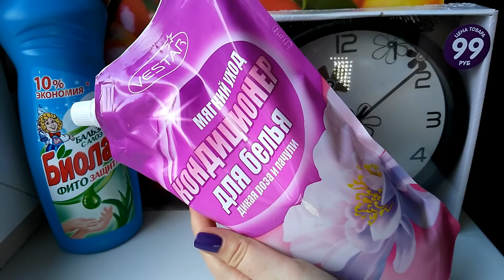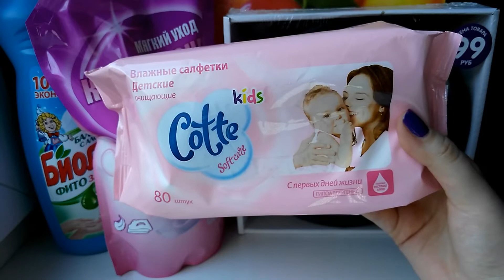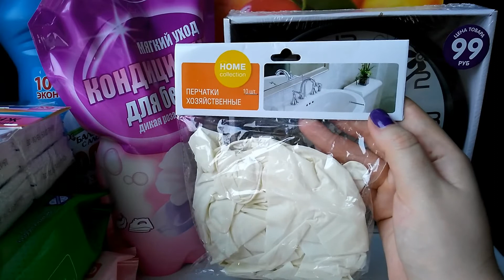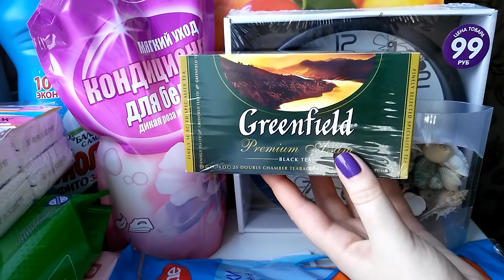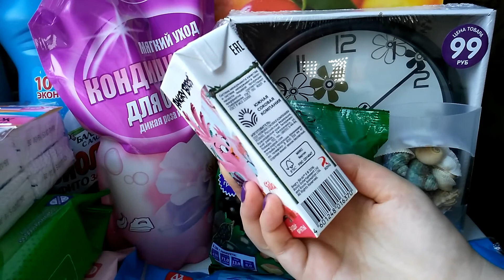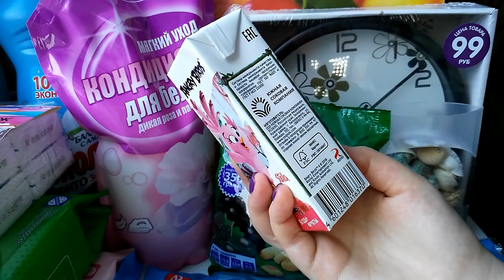Покупки FIX PRICE в октябре!